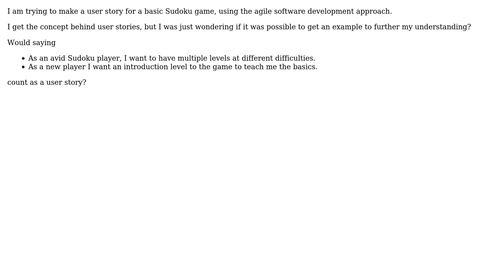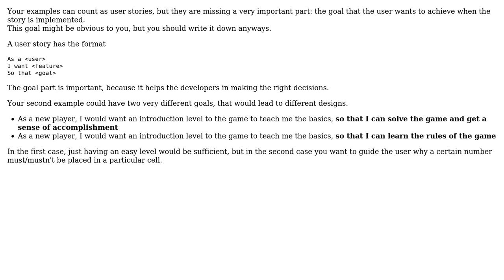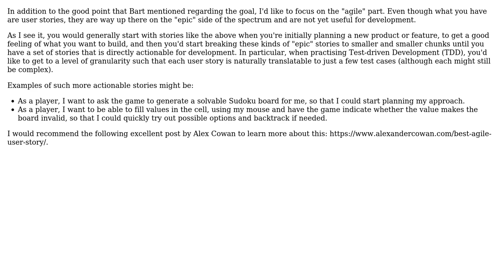Software Engineering: Does this count as a user story for a basic Sudoku game? (2 Solutions!!)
Software Engineering: Does this count as a user story for a basic Sudoku game?

With thanks & praise to God, and with thanks to the many people who have made this project possible! | Content (except music & images) licensed under CC BY-SA | Music | Images & others | With thanks to user yoniLavi user Minhal Syed user BobDalgleish user Bart van Ingen Schenau and the Stack Exchange Network Trademarks are property of their respective owners. You are responsible for your own actions.